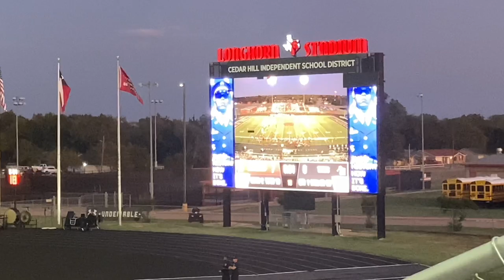Homecoming Football game (Cedar Hill vs Mansfield) Vlog